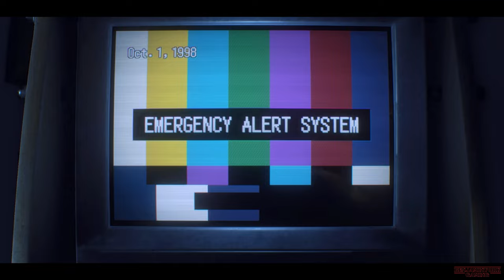Nancy Wheeler & Steve Harrington Escape from Raccoon City (PART.2) - Resident Evil 3 Remake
My goal for my channel is "Fun & Earn".
The growth of my channel will lead to giveaways to my content viewers on a regular basis.

👇Mod Credits👇
・Nancy Wheeler & Steve Harrington by xZombieAlix

・Twisted Demogorgon by MDenizGaming